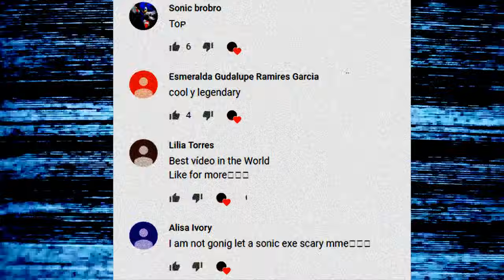SKILLET.EXE - TAILS VS SONIC EXE